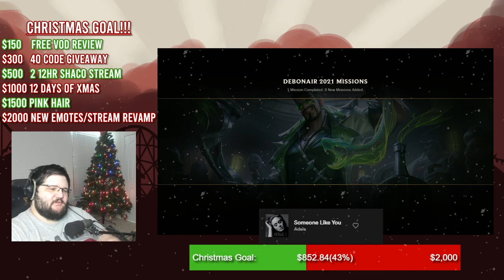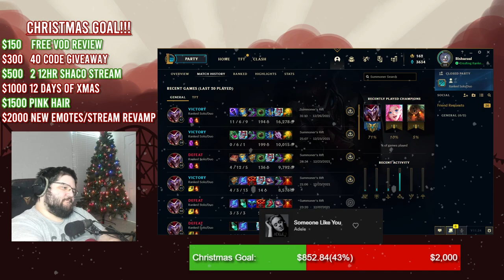PINK WARD SHACO VERSUS MASTER WARWICK ONE TRICK!! - League of Legends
PINK WARD SHACO VERSUS MASTER WARWICK ONE TRICK!!
League of Legends season 12 Shaco gameplay!
I've started to schedule coaching with people who want to get better at Shaco/the game overall.